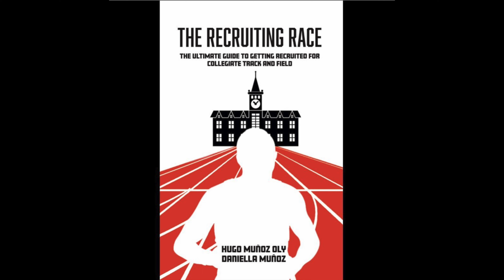Kangaroo TC High Jump Club - Before and After # 635 - 11/10/22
Reagan Hanfelt - Ankeny HS in Iowa - High Jump